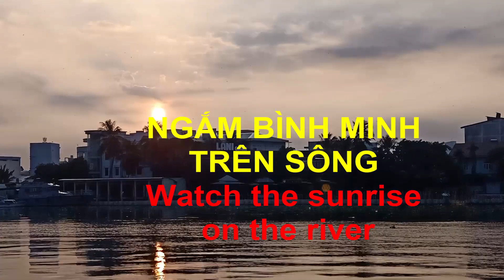Ngắm Bình Minh Trên Sông - Watch the sunrise on the river ( Ánh Sao Vlog )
NgắmBìnhMinhTrênSông - Watch the sunrise on the river#ÁnhSaoVlog